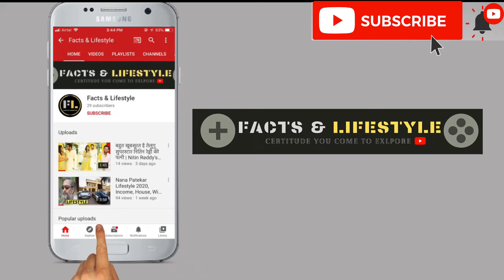Raju Srivastav Lifestyle 2022, Income, Family, Wife, Biography, Net Worth, Cars, Comedy & Income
is video me ham apko Raju Srivastav ke Lifestyle 2022, Income, Family, Wife, Biography, Net Worth, Cars, Comedy & Income ke bare me batane wale hai agar ap bhi Raju Srivastav ke fan hai to is video ko last tak jaroor dekhna.

Thanks.